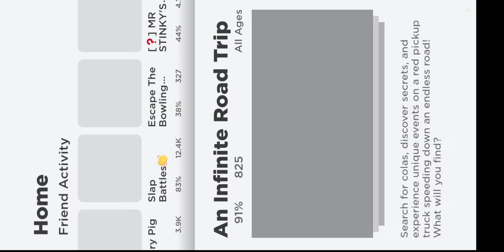a infinite road trip